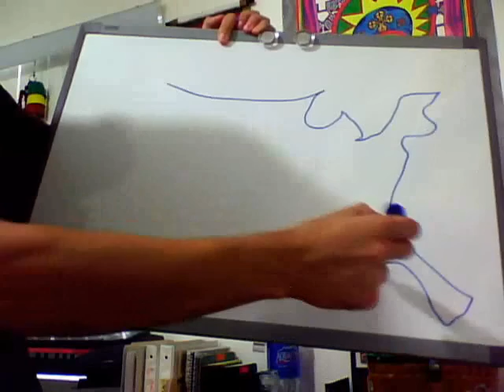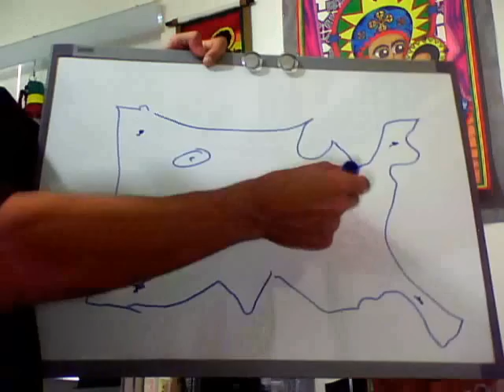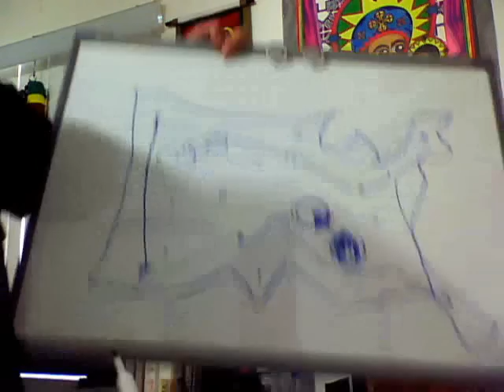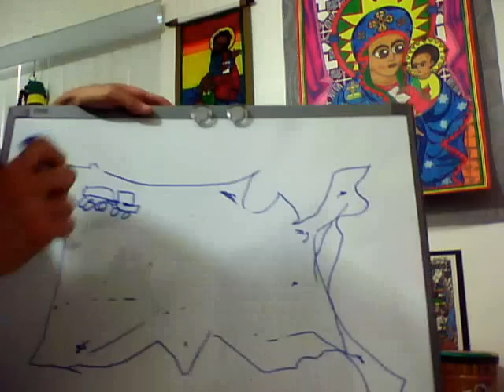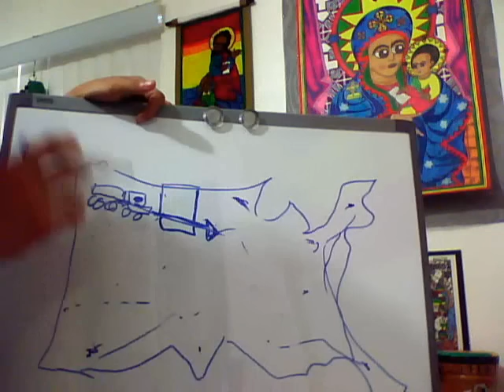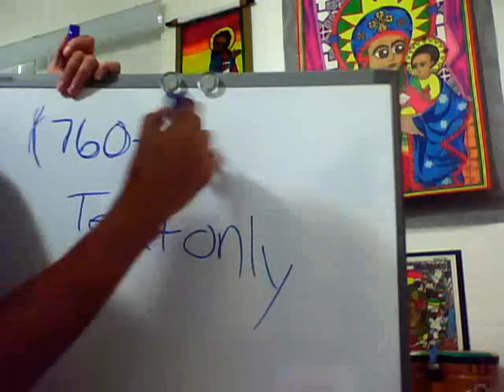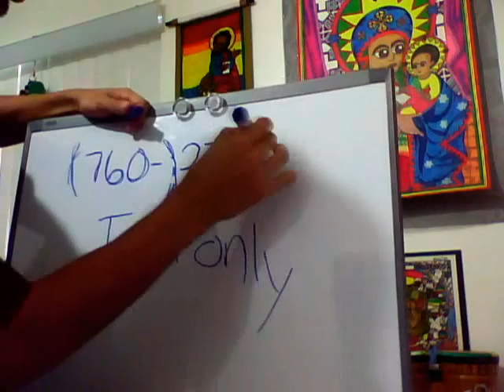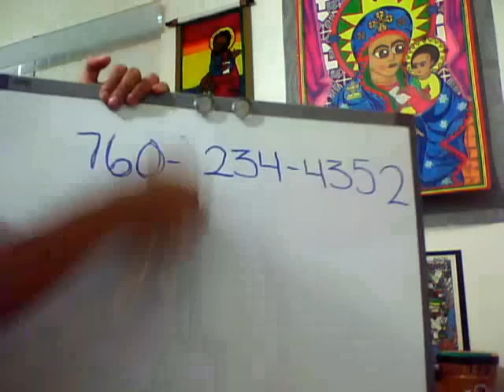Emergency Notice-Mobilize Rastafari Members in Christ Iyesus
Make your voices heard, makes yourselves known. Dont get lef behind we are movin and we aint comming back.